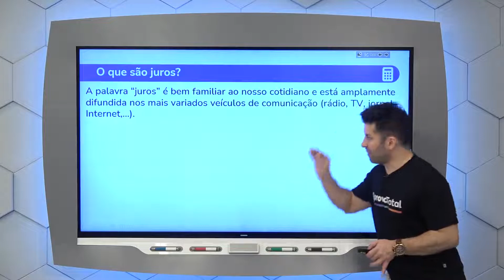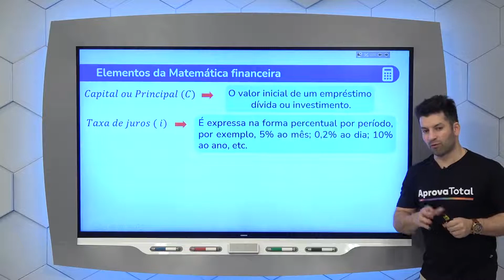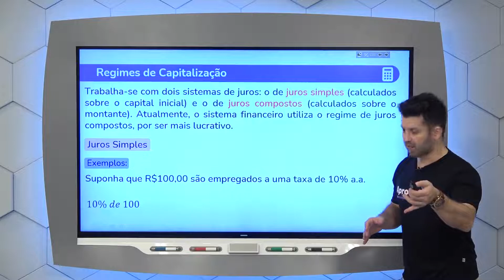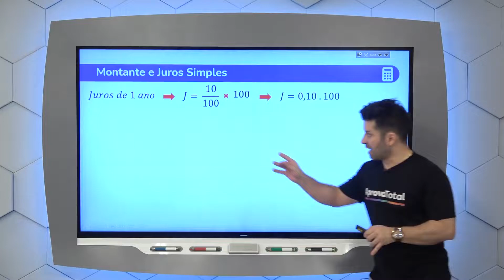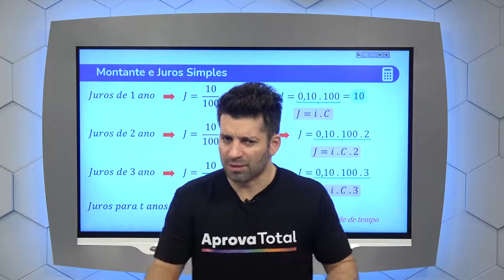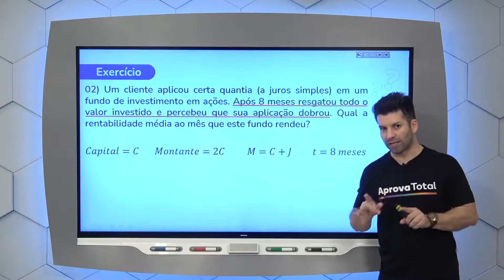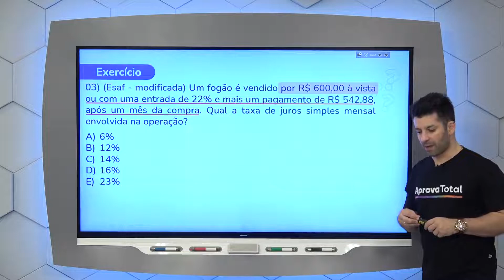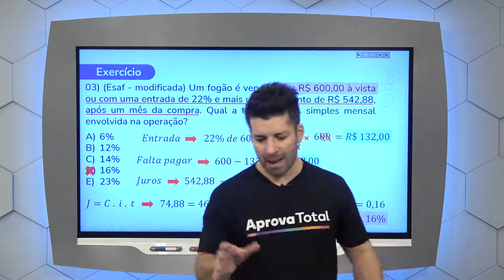Tudo sobre JUROS SIMPLES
Certamente você já ouviu falar de juros. É um assunto tão presente que até intuitivamente às vezes você pergunta se tem juros ao fazer uma compra parcelada.

Mas se te pedirem para explicar o que é juros, você saberia dizer o que é? Pois não se preocupe caso você não saiba explicar o que é juros.

Nesta vídeo aula, o Professor Vavá, de matemática, irá te falar do primeiro tipo de juros que temos, que é o juros simples ou regime de capitalização simples. Ele também irá te mostrar como é o gráfico dos juros simples e sua fórmula, pois eu sei que você adora uma fórmula.

Depois dessa essa aula você ficará mais fera ainda sobre o mundo da matemática financeira, tão presente em nosso dia a dia, pois qualquer comprinha que a gente pode fazer por aí, pode rolar juros ou não, basta você ficar ligado e saber como esses paranauês funcionam.

0:00:53 Definição de juros
0:03:27 Elementos da matemática financeira
0:06:09 Regimes de capitalização
0:08:18 Juros simples
0:11:04 Montante e juros simples
0:14:10 Exercício de juros simples
0:16:57 Exercício de juros simples
0:20:31 Exercício de juros simples

Bem-vindo ao APROVA TOTAL
Criado pelo professor Paulo Jubilut, o Biologia Total agora é Aprova Total! Vídeos todos os dias com professores especialistas em TODAS as matérias para você ser aprovado no vestibular. As aulas mencionadas pelos professores estão disponíveis em nossa plataforma